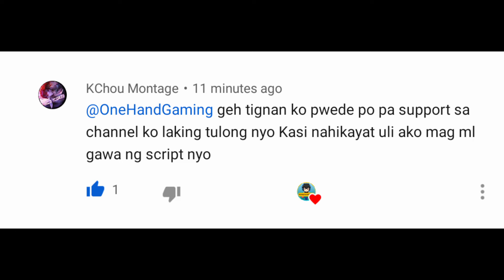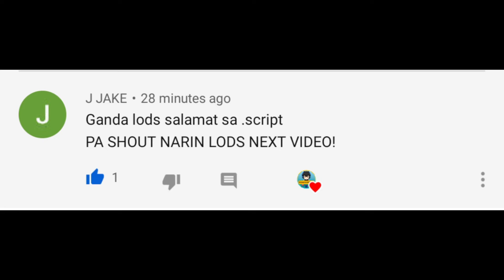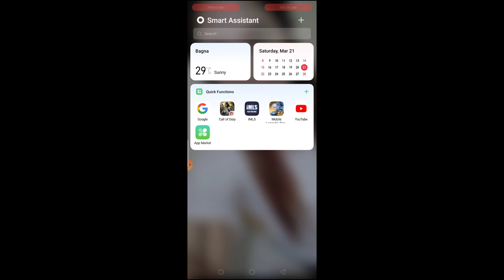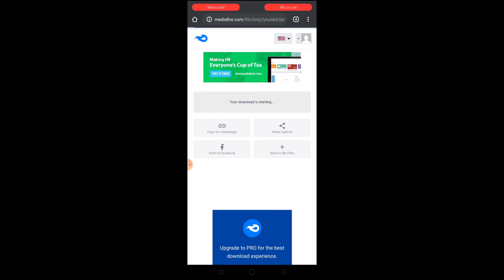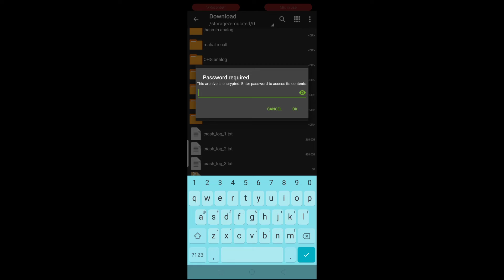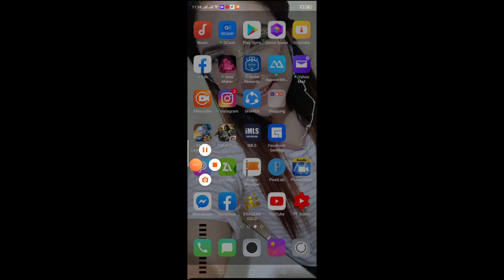Hayabusa Epic Skin Free Script Download now!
BABALA!: before you copy my script and reupload it to your youtube channel. you follow my rules 2days b4 you copy, & make sure you put my name on your discription or credits. & my Youtube channel LINK. if you do not make sure I report your youtube channel. thank you..